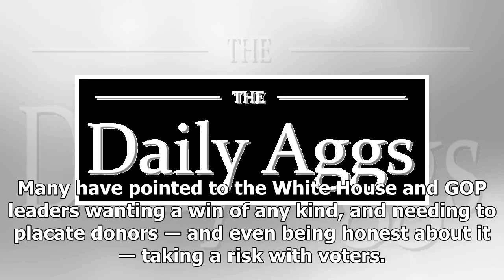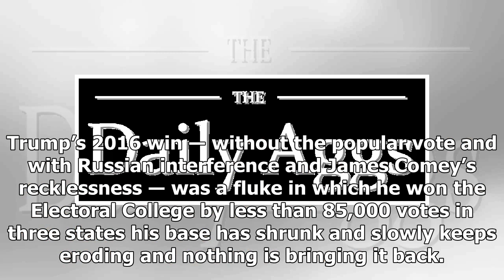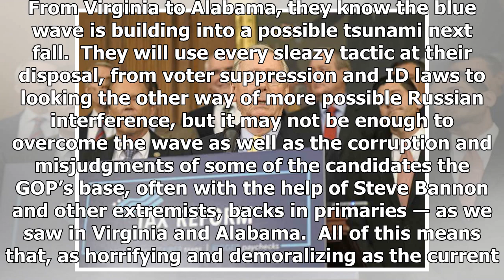BREAKING: The GOP knows the end is near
Bloomberg via Getty Images 1.2k Republicans in Congress, as well as people surrounding Donald Trump’s inner circle in the White House, clearly know something. They’re trying to get everything they can...